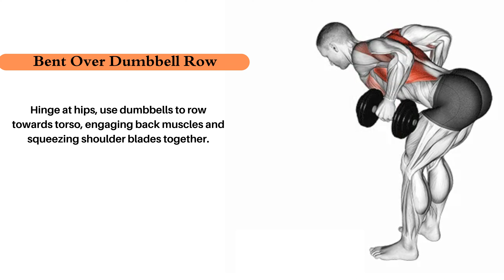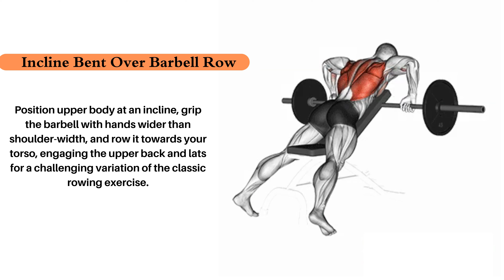Back Workout At Gym | Best Workout for Back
Get ready to strengthen and sculpt your back with this invigorating back workout routine! This targeted session focuses on the major muscle groups of the back, including the lats, traps, and rhomboids, using a variety of bodyweight and resistance exercises. From pull-ups and rows to lat pulldowns and back extensions, this workout is designed to improve your posture, increase back strength, and enhance overall back stability. Whether you're a beginner or a seasoned fitness enthusiast, this back workout is sure to challenge and empower you, leaving you with a stronger and more defined back. Let's get started on the journey to a healthier and fitter back